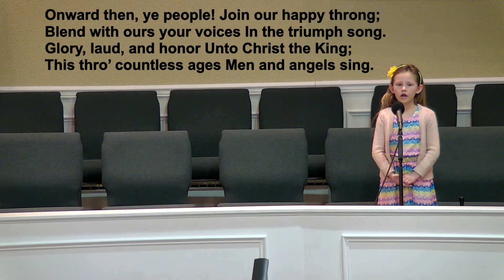2021 03 14 CC Elijah Fire From God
Mr. Smith/Ric/Alyss/Gavin/Valerie